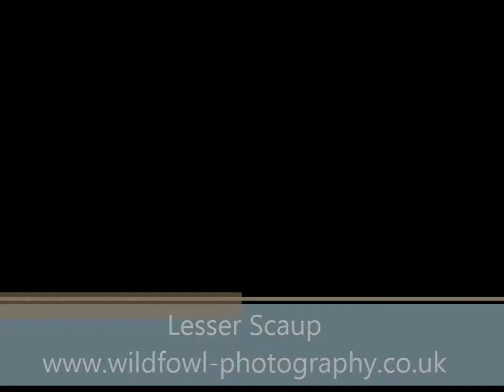Lesser Scaup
Lesser Scaup at Slimbridge